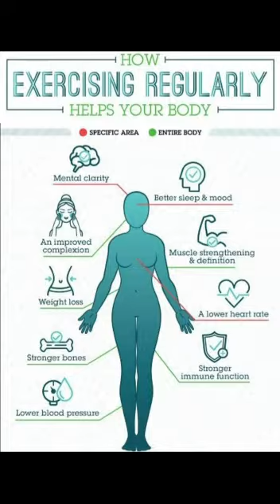"Workout for healthy mind and body," Primary Wing students showcase their workout skills.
Brightland School